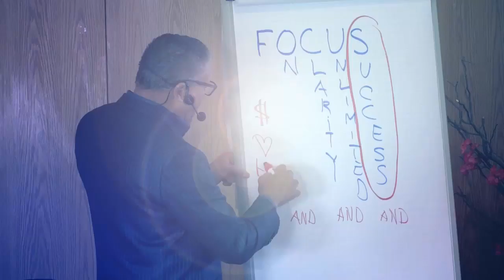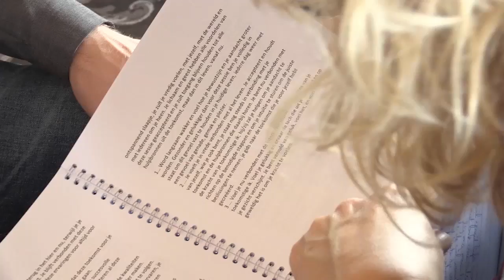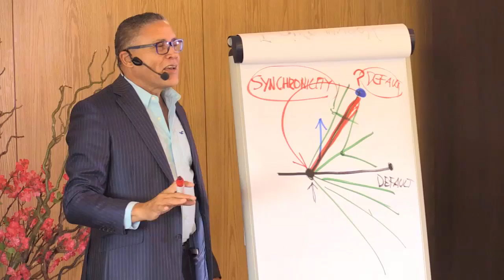Theta Brain Training Online (ENGELS)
| Je gaat letterlijk de fysiologie van je hersenen veranderen … oftewel: je krijgt een nieuwe set hersenen!

Je zult je eigen unieke brain training creëren die je op weg zal helpen naar jouw WARE bron van geluk en voldoening. Al het geld, respect en materiële zaken in de wereld betekenen niks als je niet onvoorwaardelijk van jezelf houdt en niet kunt genieten van het leven.

Pas wanneer je jouw bewustzijn en onderbewustzijn laat samenwerken kan je je dromen laten manifesteren. En dan realiseer je meteen ook dat je veel krachtiger bent dan je ooit hebt beseft.